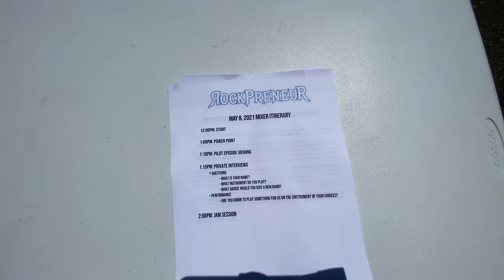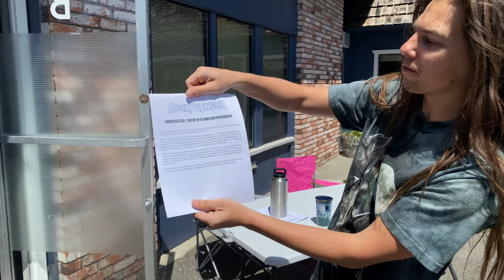I Started a NEW BAND by Recruiting & Hosting a Live MUSICIAN MIXER & JAM SESSION with Local Artists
Hosting a musician mixer and jam session to recruit new band members.

🎥 NEXT EPISODE 🎬

Bill Put NEW REMO HEADS On My CHEAP GAMMON DRUM KIT And Now It Sounds Like Real Drums